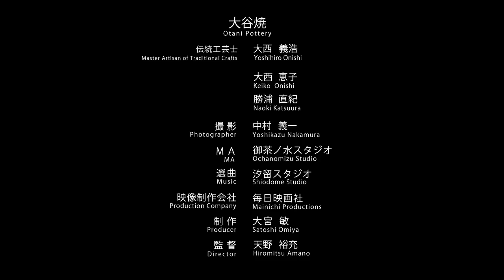手技TEWAZA「大谷焼」Otani Pottery／伝統工芸 青山スクエア Japan traditional crafts Aoyama Square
安永9年（1780年）徳島藩主が、九州から職人を雇い入れて、磁器の生産を開始し、短期で閉窯しました。その後、天明4年（1784年）に信楽の職人を指導者として招き、甕や雑記を作る技術を地元の人々に修得させたことが始まりとされています。現在では大甕から美術工芸品まで、様々な製品を生産しています。